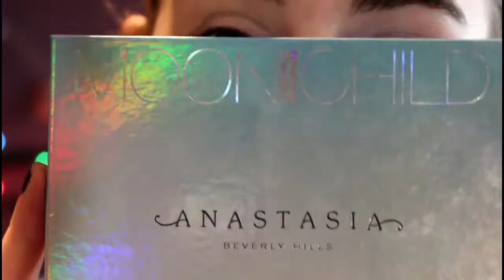12 Days of Vidmas ll Day 7 ll Ice Princess GRWM ft Silver Freckles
Welcome to Day 7! Here is a quick, classic get ready with me. This look is a bit out there but you could take the eyes, freckles or lips on their own for a more wearable look.  I hope you enjoy watching!

The bodyshop Vitamin E skin smoother
Maybelline Baby skin Primer
NYX HD foundation
Urban Decay Complete coverage weightless concealer
NYX HD powder
Benefit Hula Bronzer
MAC Mineralize Blush Gleeful
ABH Moonchild Purple Horseshoe & Blue Moon

Eyes and Brows
Urban Decay Primer Potion Anti Aging
White Eyeshadow
Natural Collection White Kohl Liner
Rimmel Exaggerate waterproof gel liner Blue Lagoon
Colourpop Supershock Shadow Sugar
ABH Moonchild Palette Blue Ice
NYX Colour Mascara Mint

Lips
Jeffree Star Velour Liquid Lipstick Virginity